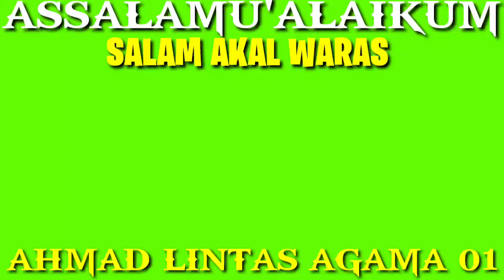why is the church for sale?Kenapa Gereja Dijual?? Mualaf Membuka Fakta Part 2